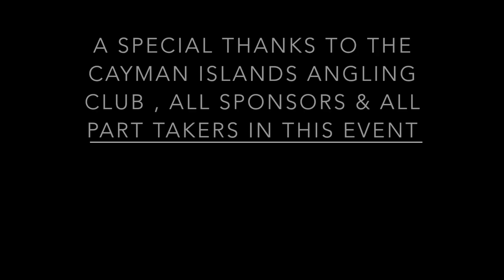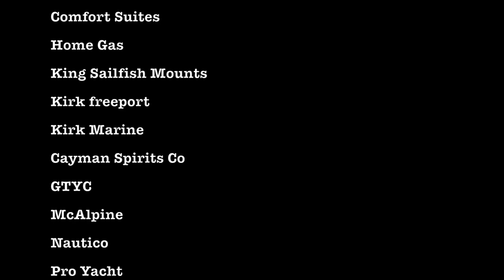Cayman Islands 18th International Fishing Tournament Aftermovie 2015